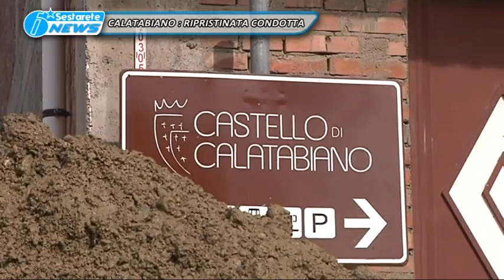01 CALATABIANO, RIPRISTINATA CONDOTTA TG DELLO JONIO 31 10 15